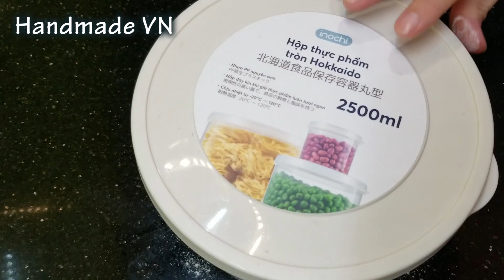Bí quyết CHIÊN CÁ KHÔNG BỊ VĂNG DẦU - Cách làm CÁ BỐNG CHIÊN GIÒN không NÁT ngon như NHÀ HÀNG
Cách làm CÁ BỐNG CHIÊN GIÒN không NÁT ngon như NHAD HÀNG -  Bí quyết chiên cá không bị văng dầu